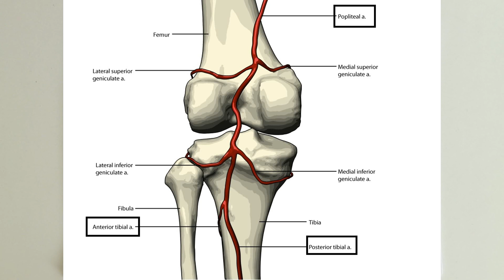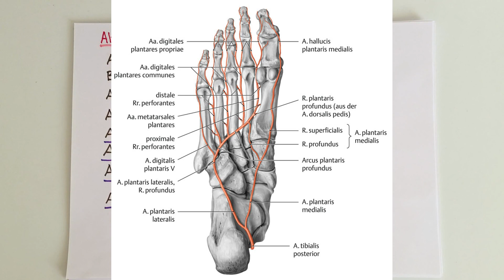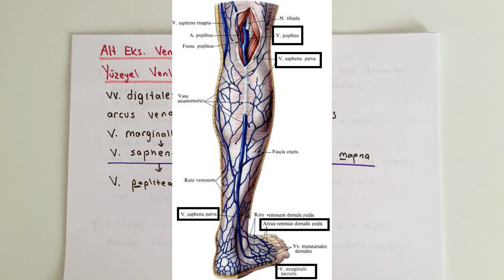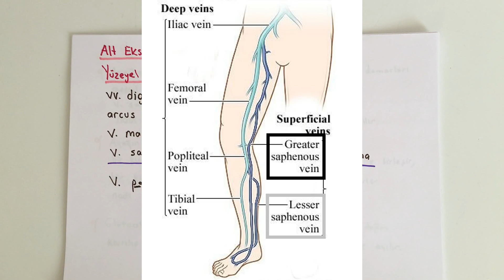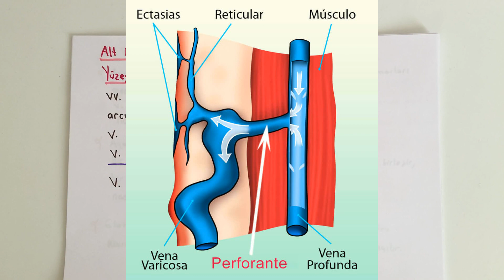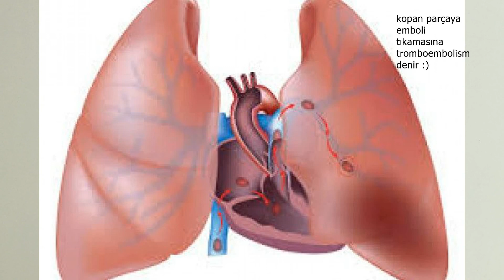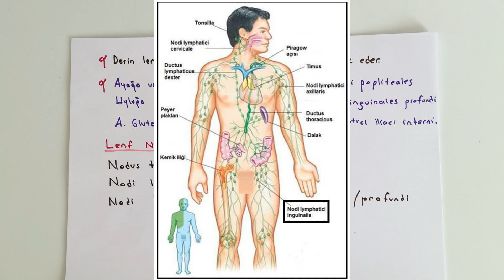ANATOM1-18.KONU-Alt Eks. Damarlar